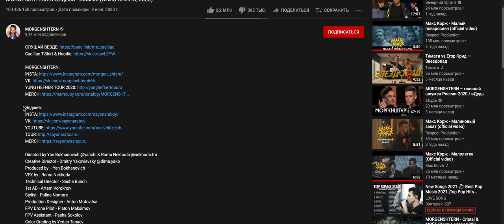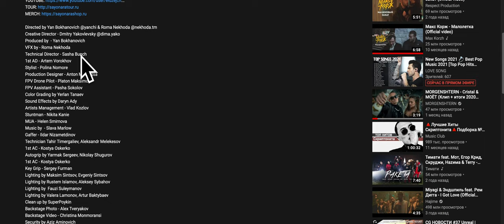Как пройти мимо видеографа, который не снимет музыкальный клип?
Поиск подрядчика
Сейчас можно сломать глаза и голову от количества людей, которые сорвались с офисной работы и занялись видеосъемкой. Я немного помогу вам в выборе специалистов. Главное - избегайте работы через посредников во избежание откатов и процентов. Старайтесь сами вникать во все вопросы производства, чтобы не переплачивать за воздух.
(В дополнительных материалах: подборка необходимых для поиска ресурсов)